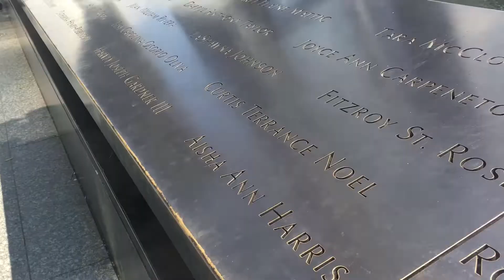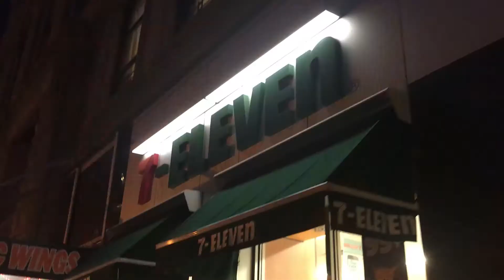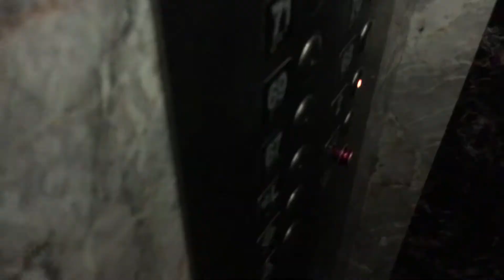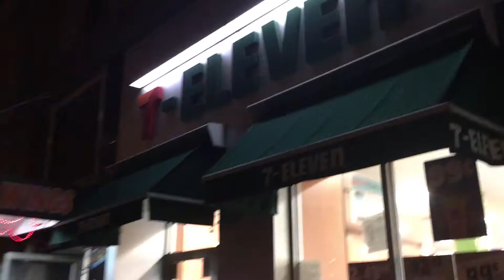Min tid i usa|| Empire state building, one trade cneter och hemfärd!